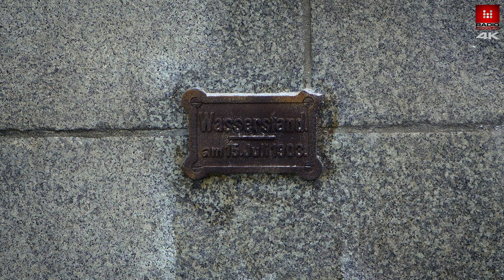WROCŁAW SPACEREM MOST ZWIERZYNIECKI #21 Maciej Wlazło, Piotr Czyszkowski. Beard of Breslau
W dzisiejszym odcinku „Wrocław spacerem” wraz z Maciejem Wlazło przybliżymy Wam historię tego wyjątkowego mostu. Zapraszamy na film.